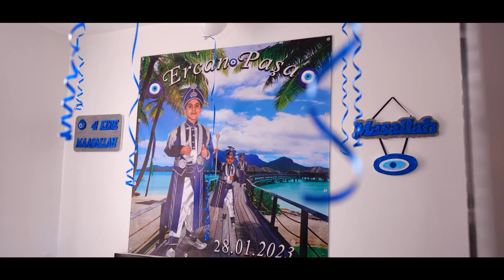ERCAN Sunnet Toreni Gent KLIB